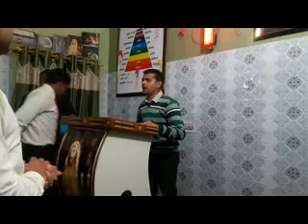Jammu Church,Endtime Message Believers Preached By Bro Robin Son,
Jammu Church Preach in Bro Robin Son From Up